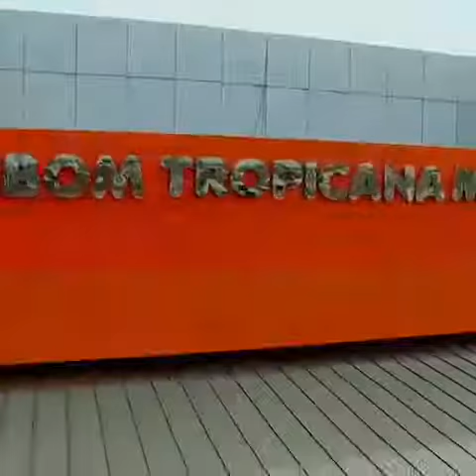LANCELOT IMASUEN, THERESA EDEM, MATILDA OBASEKI STORM SILVERBIRD UYO FOR BODY LANGUAGE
Nollywood heavy weights Lancelot Imasuen, Theresa Edem, Matilda Obaseki, Emem Isong etc storm Silverbird in Uyo, Akwa Ibom for a 'Meet & Greet' with fans for the film 'Body Language'